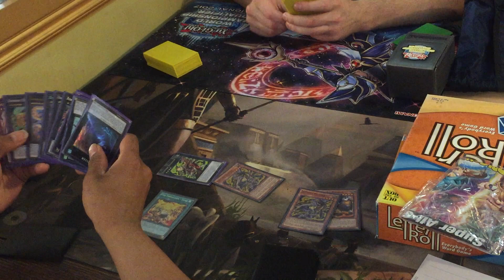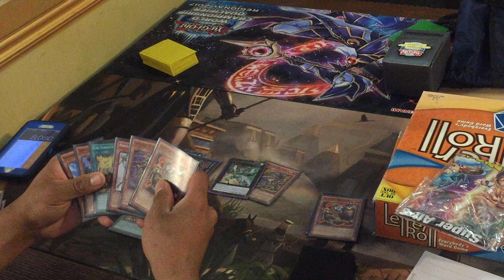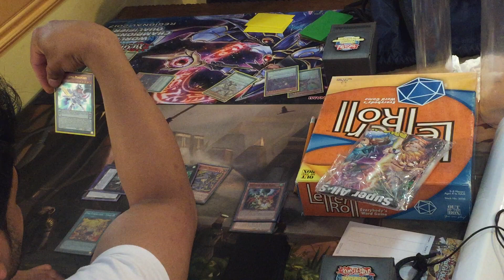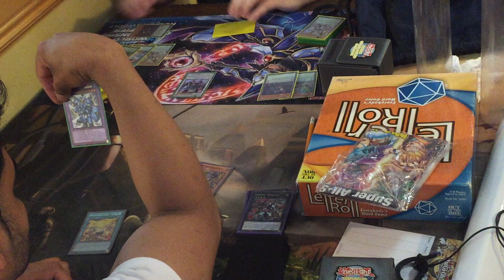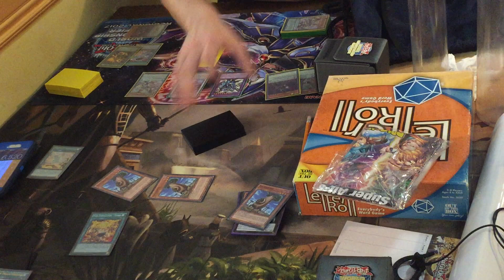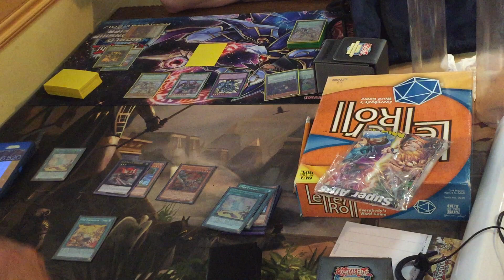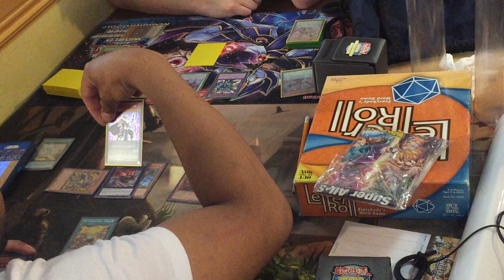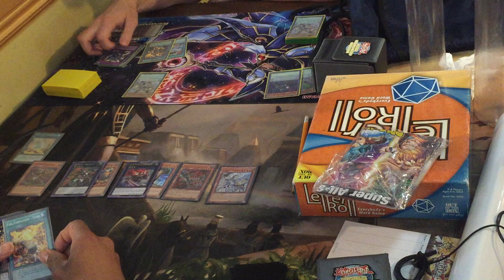YUGIOH! True Draco Zoodiac vs. Pendulum Magician G1